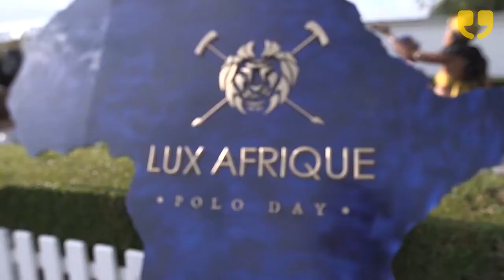Lux Afrique Polo Day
Come rub shoulders with royalty, captains of industry and celebrities at the first pan African polo event taking place on Saturday 18th of August at Ham polo club in London.

Celebrate the Regal Spirit of Africa with live music, African food, champagne and Luxury Shopping Lounge.

Each year, the event will strive to showcase the different up and coming teams from the region, championing the rapidly growing sport in Africa and providing a platform for young and emerging African talent to compete on prestigious, British ground.

There will be lots of entertainment on the evening from Polo Game, Live Performances, Super car show, African’s food tasting, Cigar & Cognac tasting, Fashion Show, Ice Cream, Music and After Party with DJ’s and many more

The finest players from countries such as Nigeria, South Africa, Kenya, Zambia, Zimbabwe, Ghana and others will battle it out for the title of The Best of Africa Lux Afrique Polo Champions 2018.

Aleesha Hansel and Andre Moore report for WinkBall